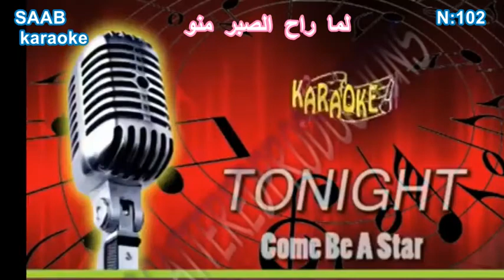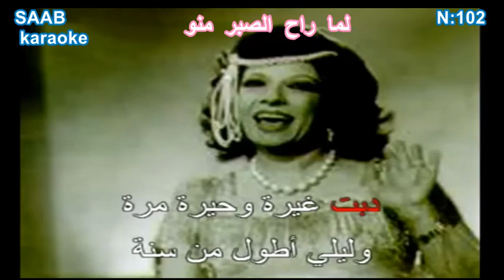102 - LAMMA RA7 EL SABER MENNOU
ARABIC KARAOKE